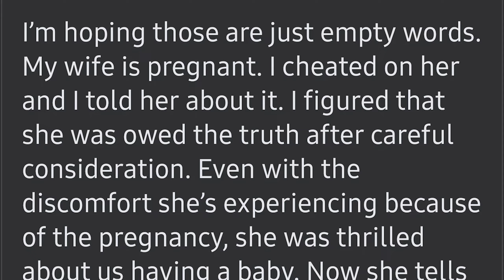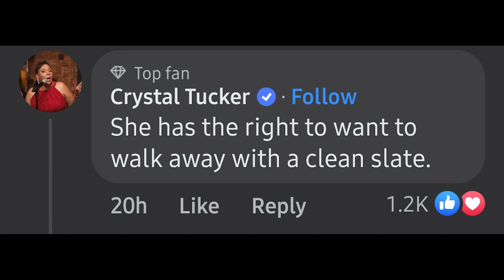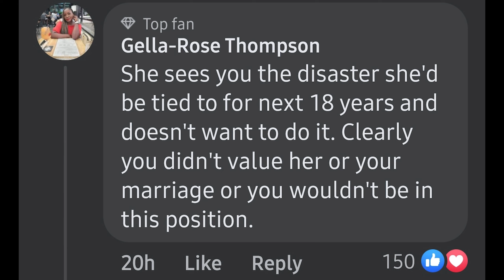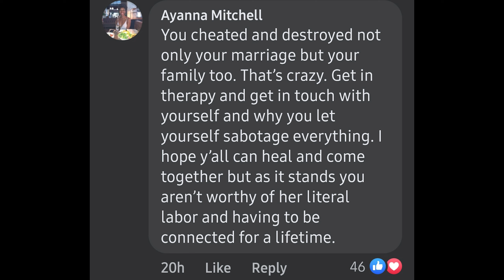My Husband Cheated, So I'm Aborting Our Baby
And The Feminists Applauded.